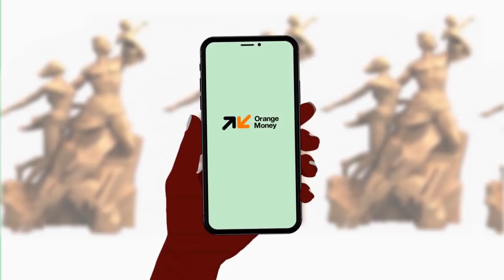Intégralité Touss Gambien de Boul Fallé avec Sélè mélé, Valdo et…